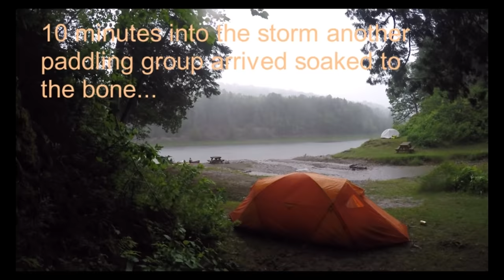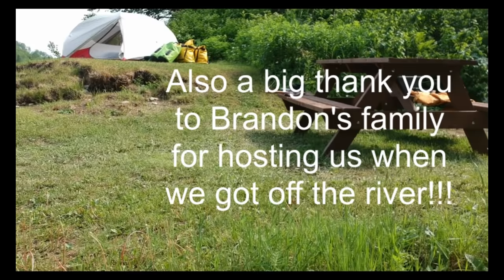6 Day Wilderness Canoe Camping Trip on a Beautiful River!!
This is a big one, 8 days total canoeing and camping in Mount Carleton Provincial park and paddling the Kedgewick and Restigouche River.  I really hope that you enjoy.

Gear:
MSR Hubba Hubba NX
MEC Lightfield
Nova Craft Prospector 16 Canoe - TuffStuff
Old Town Penobscot 17 Canoe
Old Town Dirigo 140 Kayak
Silky Gomboy
Helinox Chair
Jetboil
Mora Companion Knife
Uberleben Ferro Rod
Eureka No Bug Zone

Camera gear:
Sony FDR X3000
Canon Vixia R800
Iphone 8
Huawei P10 lite
Canon EOS Rebel XTi
DJI Spark
Takstar Microphone
Sony Microphone